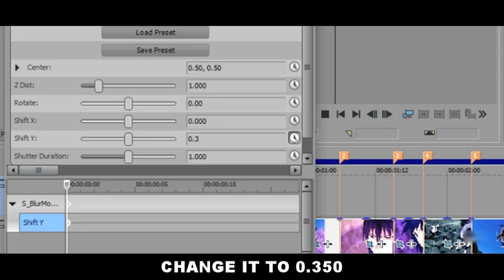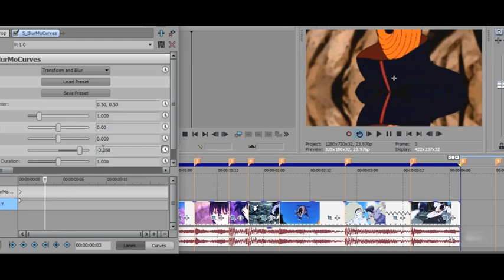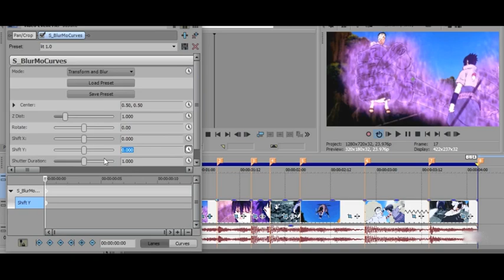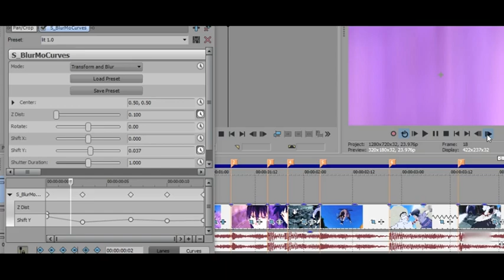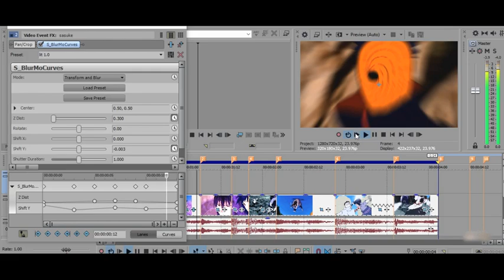Smooth Zoom Shake Transition - Sony Vegas Tutorial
▶In this tutorial, you will learn how to do the 'Smooth Zoom Shake' on SVP!

▶ Requirements:
Sapphire plugins, and obviously Sony Vegas Pro

STUFF I USE:
4K Monitor
Mic Blue Yeti
Razer Keyboard
Razer Mouse